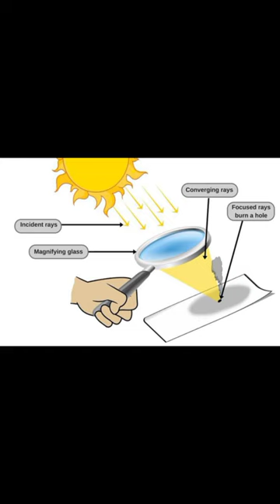KID v/s LEGEND